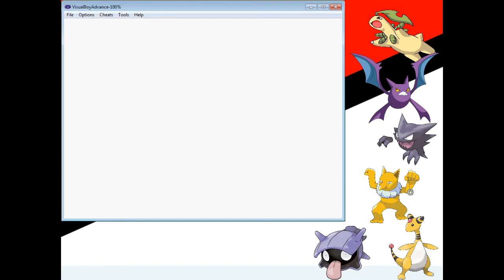Pokemon Gold (GBA) #19 - Gyarados Vermelho e o esconderijo dos Rocket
Brave Fencer Musashi, de Playstation 1
Nesse episódio seguimos a norte de Mahogany, onde há um lago cheio de Magikarps. Descobrimos que a Equipe Rocket está usando interferencias de rádio pra fazer os Magikarps virarem Gyarados pra venderem ou sei lá, então a partir de agora a gente cola com o Lance pra ir atrás desses babacas.